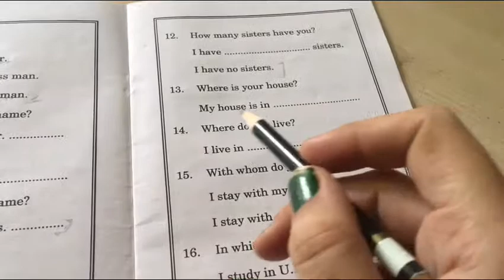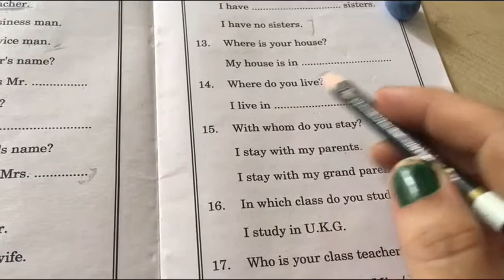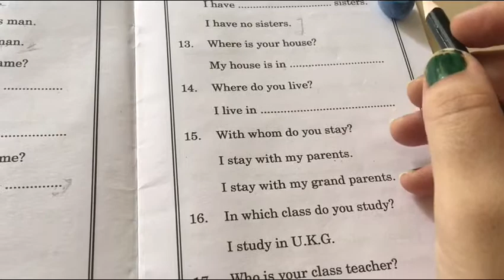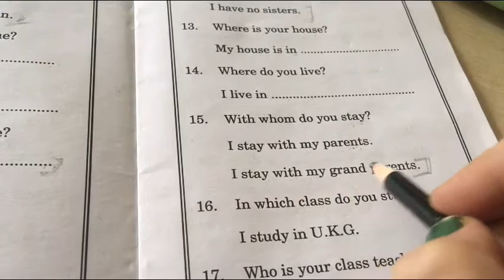UKG English conversation (Question-13,14,15)date-25/08/2021